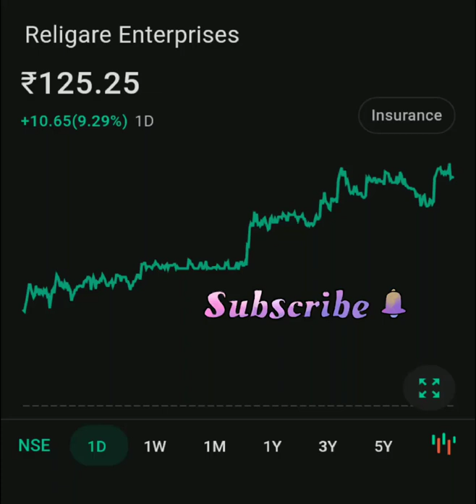Insurance sector|| Religare Enterprises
mutibagger penny stocks in 2022
multibaggar stocks for 2022
share under 200rs
penny stock analysis
penny stocks to buy in 2022
multibagger penny stocks
long term investments penny stocks